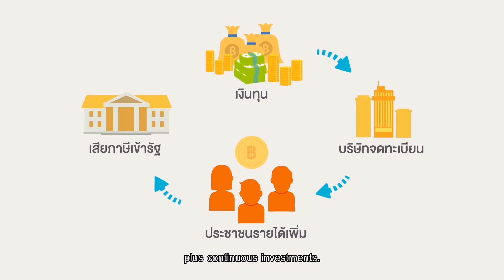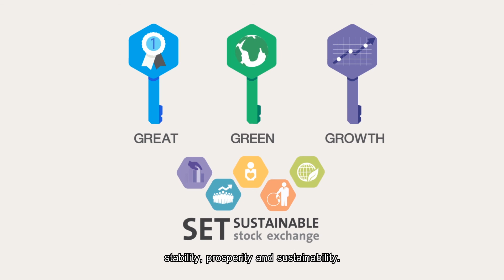SET Sustainable Stock Exchange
การพัฒนาความยั่งยืนของตลาดหลักทรัพย์แห่งประเทศไทย